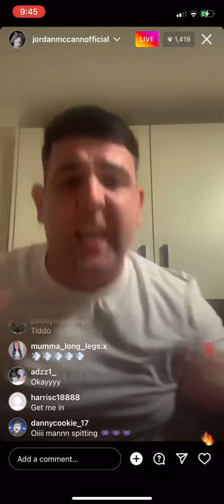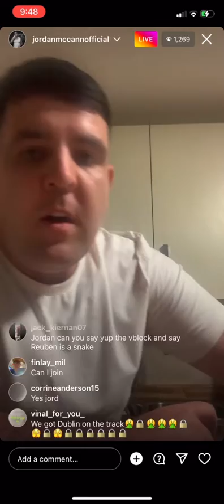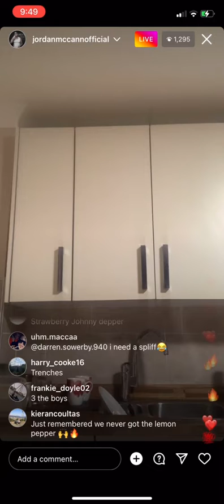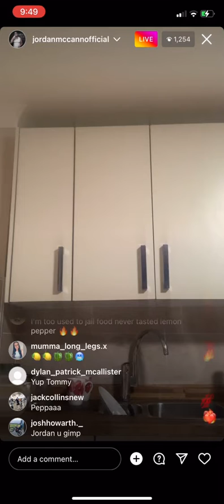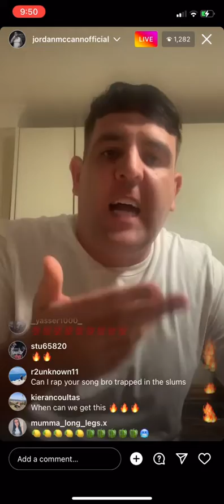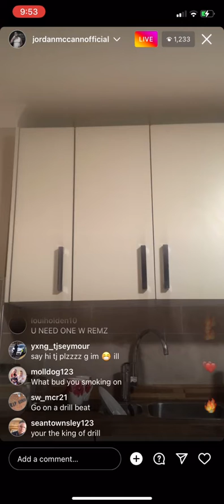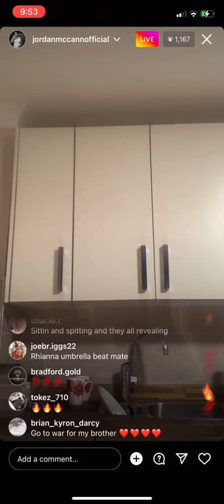Jordan McCann - Freestyle